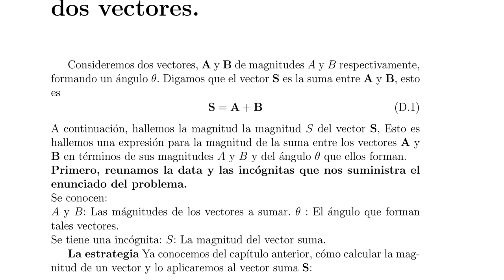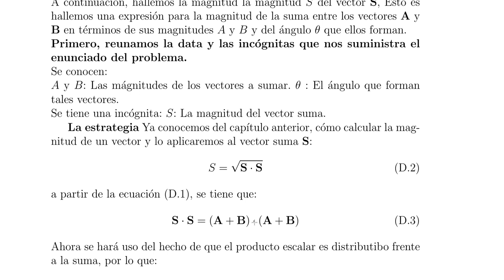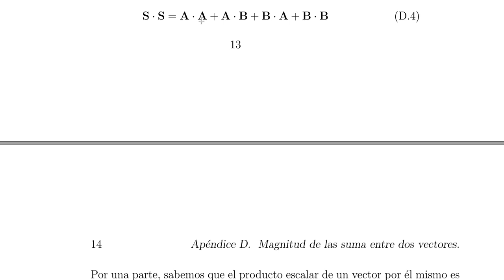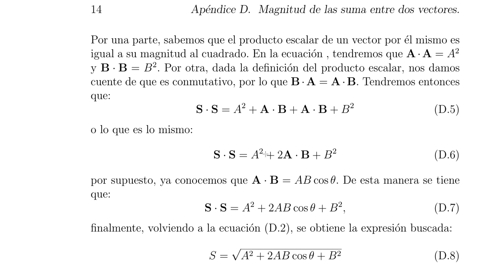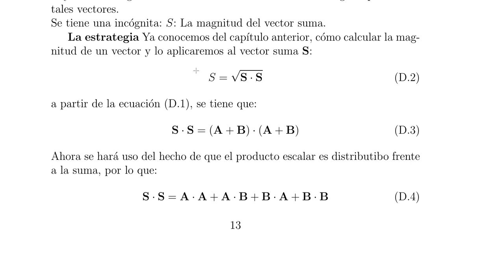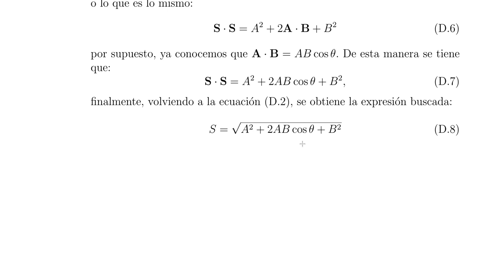Micro clases sobre vectores(9): Magnitud de la suma de dos vectores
En esta clase se explica una forma de hallar la magnitud de la suma de dos vectores en términos de las magnitudes de los vectores que se suman y del ángulo que ellos forman.